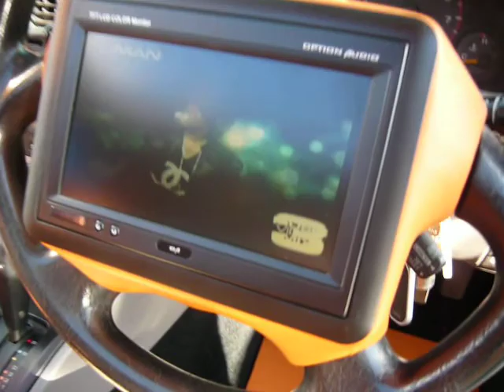Option Audio Sound Off 2009 005.mov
Car Audio ICE Brisbane Southside